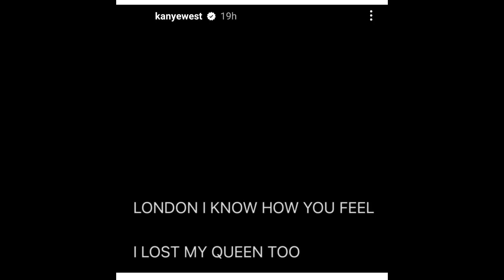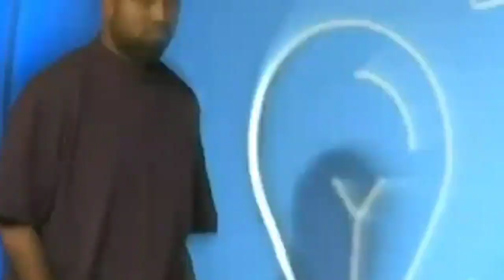Kanye West pawh a tawng tam luatah Billionaire ani tawh lo,a chawh an ti!😬